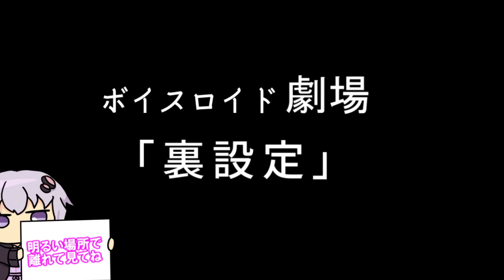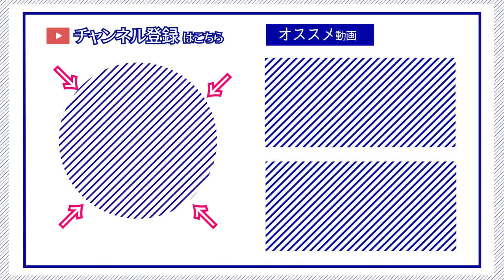【ゆかり先生劇場】ショートコント『裏設定』（VOICEROID劇場）